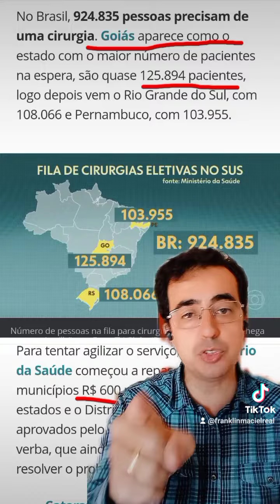Machão do Agro de Goiás arrega pra Xandão